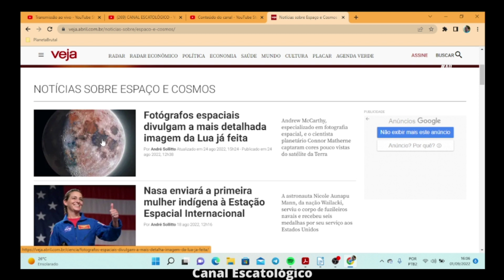Arrazoando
​Deu problema na live que fiz pessoal...mas consegui salvar o vídeo e publico como estreia agora.